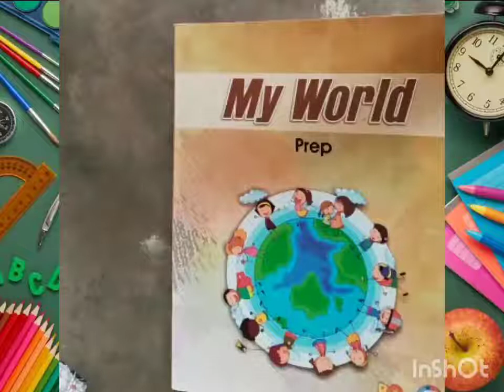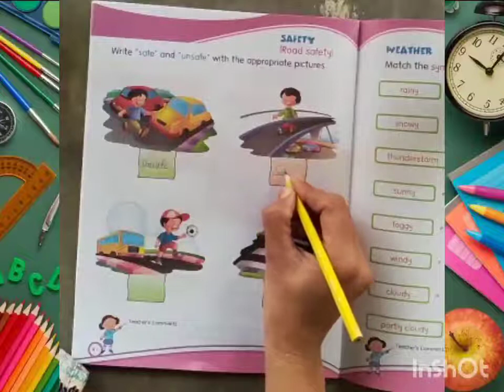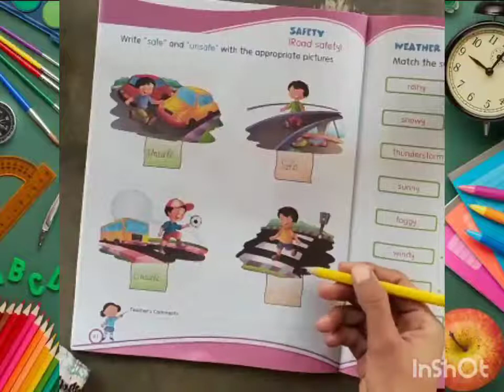Class Prep: Subject My world Topic: Road Safety online lecture